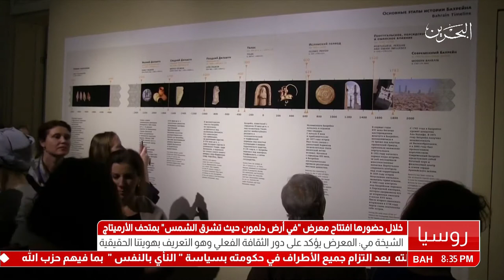البحرين : الشيخة مي: المعرض يؤكد على دور الثقافة الفعلي وهو التعريف بهويتنا الحقيقية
الشيخة مي: المعرض يؤكد على دور الثقافة الفعلي وهو التعريف بهويتنا الحقيقية